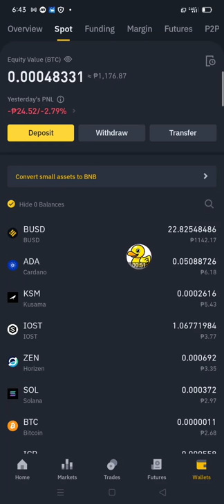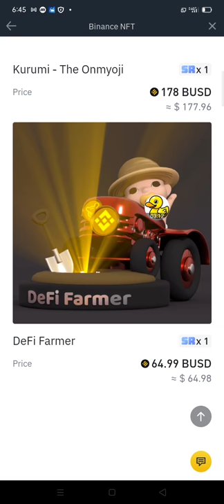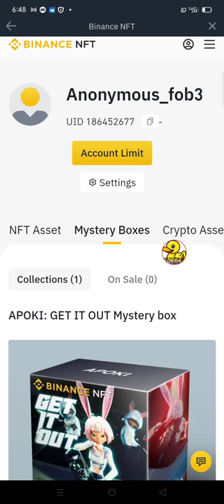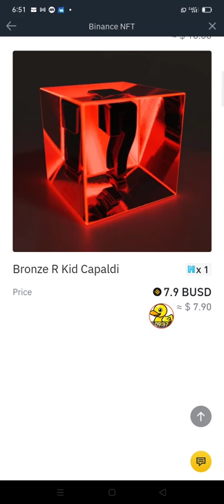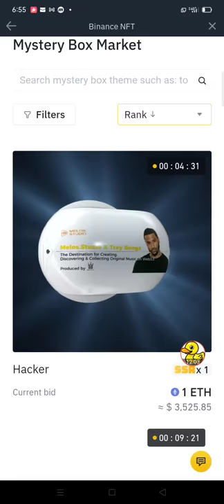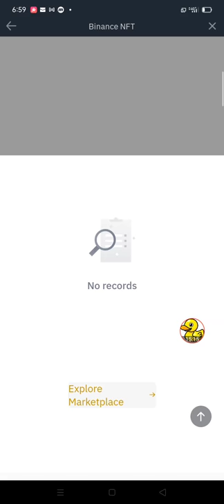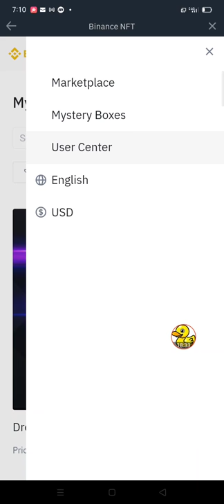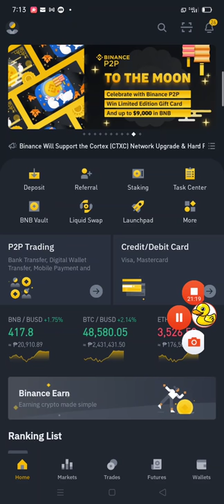BINANCE NEW NFT MARKET PLACE | BUMILI AKO NG MYSTERY BOX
Gooday mga ka Protambay tara check natin ang binance nft market place nag try ako bumili at ebebenta natin ng mahal malay natin may ogag na bumili hehehe

⭐Cryptotab account SignUp
free btc mining

(BTC)
1D8gAneHnyhkfBqD3qbkTT2es8rqbdXgFT

(ETH) erc20
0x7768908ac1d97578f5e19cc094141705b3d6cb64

(ETH) bep20 bsc
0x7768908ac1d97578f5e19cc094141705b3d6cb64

(BNB) bep20
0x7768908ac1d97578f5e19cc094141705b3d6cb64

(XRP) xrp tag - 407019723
rEb8TK3gBgk5auZkwc6sHnwrGVJH8DuaLh

(BCH)
1D8gAneHnyhkfBqD3qbkTT2es8rqbdXgFT

(USDT) erc20
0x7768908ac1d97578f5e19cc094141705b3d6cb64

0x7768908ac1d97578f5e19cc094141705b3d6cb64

(BUSD) erc20
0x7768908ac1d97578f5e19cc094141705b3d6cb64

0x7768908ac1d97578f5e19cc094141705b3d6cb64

(TRX) bep20 bsc
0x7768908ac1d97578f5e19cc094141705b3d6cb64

(TRX) trc20
TL7roQj2L1CSoe1cZpvEK63bzErBTMDzzY